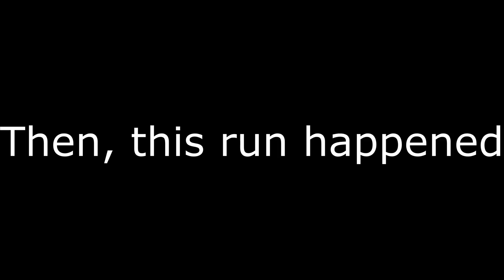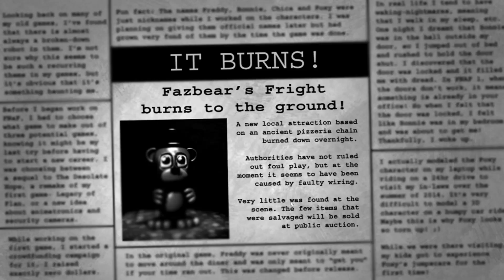NIGHTMARE MODE COMPLETE! FNaF 3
I beat nightmare mode lol
Good ending is coming up next!